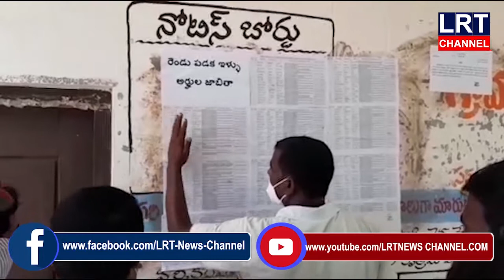ఎల్లారెడ్డిపేట మండల డబుల్ బెడ్ రూమ్ లబ్ధిదారుల జాబితా విడుదల... || LRT NEWS